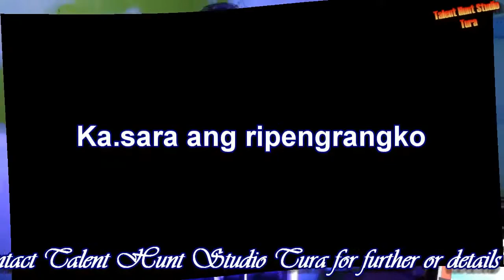Garo Christmas Song : Singer Debar R Marak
This Audio/Video has uploaded only for the advertisement kindly contact the owner or producer for the full/Original  audio/video.
Singer : Debar R Marak
Recored at : Talent Hunt Studio Tura.